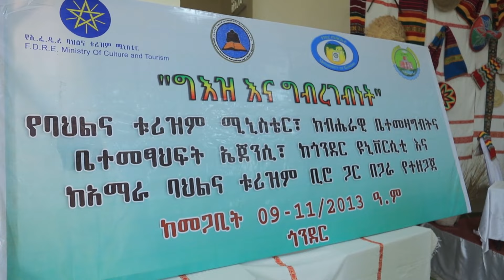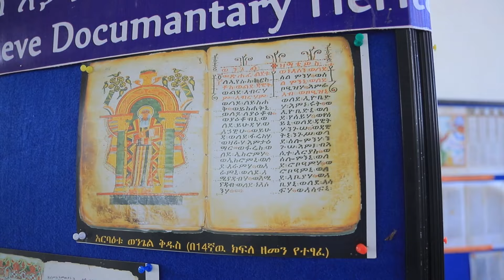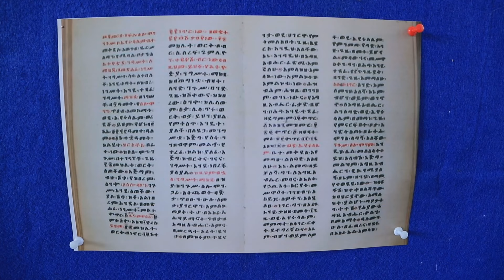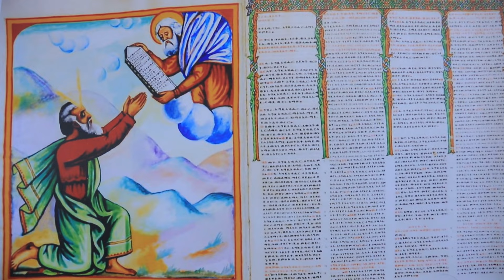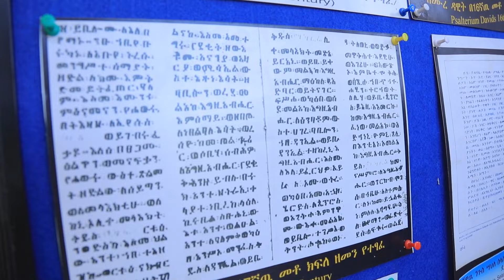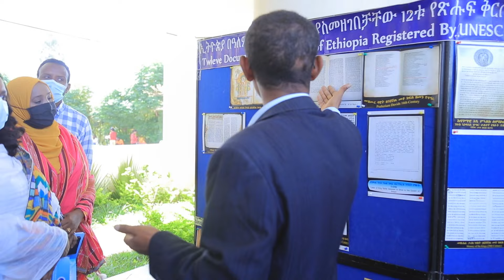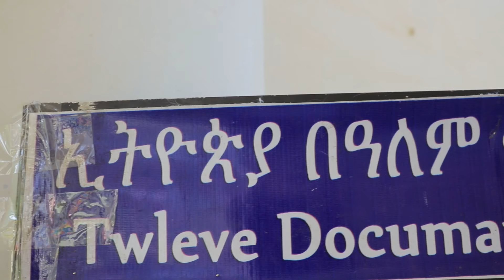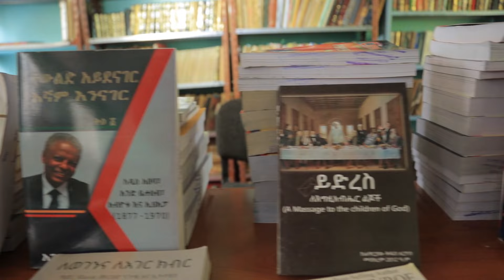የአለማችን የመጀመሪያ ቋንቋ Nahoo Meznagna